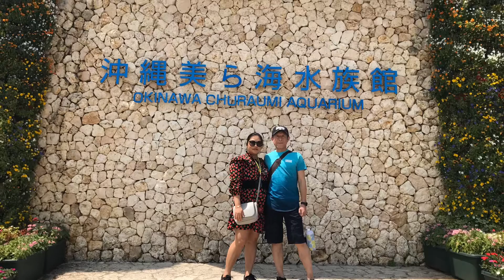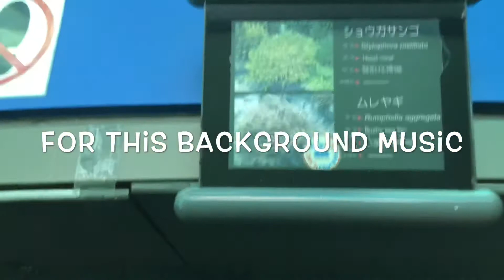Okinawa travel part2